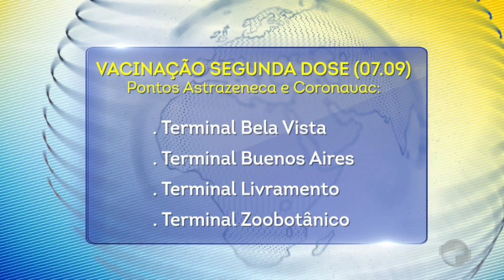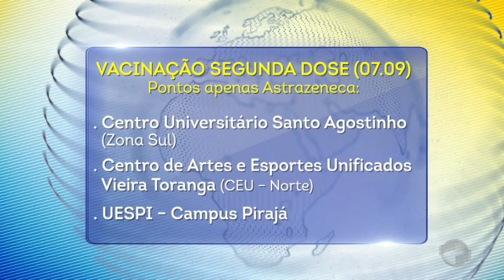Onze Pontos estão preparados para aplicar 2ª dose da vacina covid